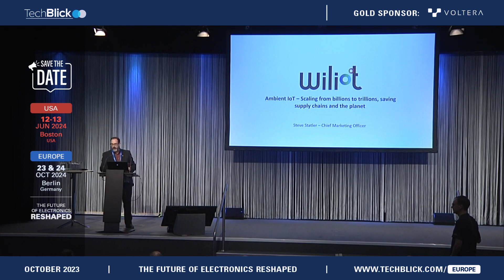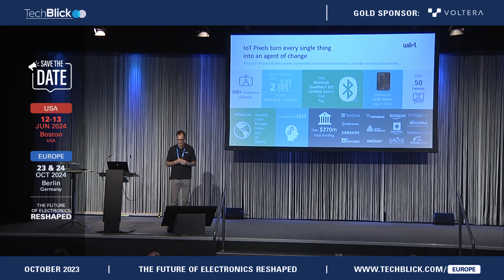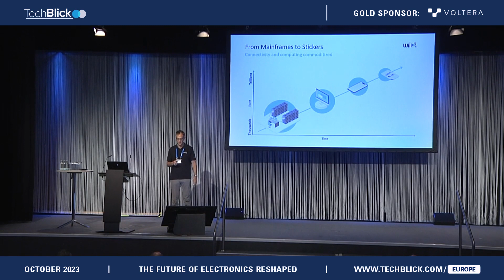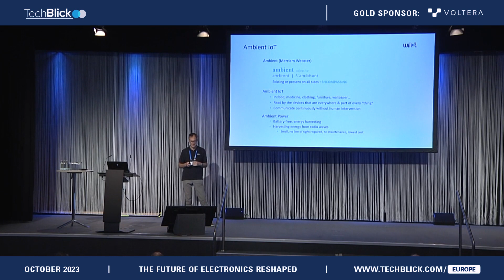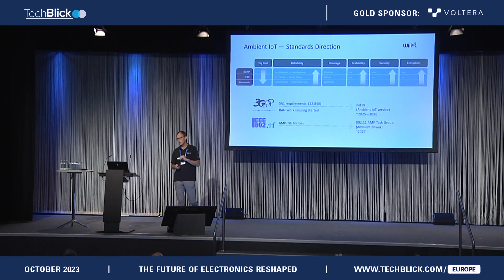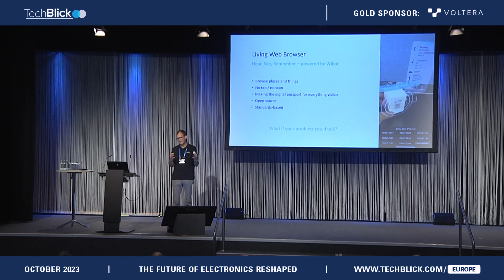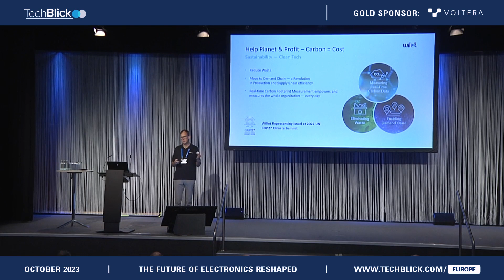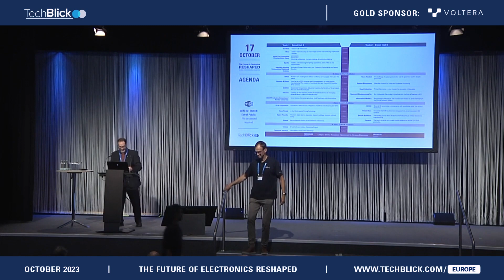Wiliot Session - Techblick - Berlin 2023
Join Wiliot at Tech Blick to hear Ambient IoT – Scaling from billions to trillions, saving supply chains and the planet:

With ambient IoT standards emerging from IEEE and 3GPP and adoption of Bluetooth based ambient IoT rapidly scaling from hundreds of millions to billions, it’s important to understand this new segment of the Internet of Things. The original vision of a pervasive IoT was limited by low cost tags that required expensive infrastructure (RFID), or high cost tags with low cost infrastructure (cellular and LP WAN). Ambient IoT is on a trajectory to scale to trillions of connected things by having low-cost tags and low or even no cost infrastructure. In this talk we review the emerging standards, architecture, and applications for ambient IoT.